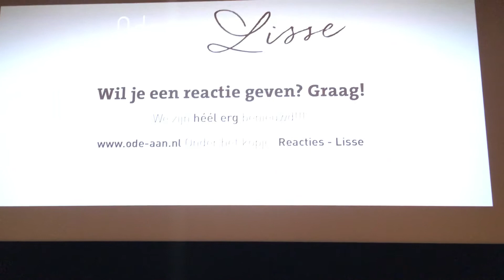Ode aan Lisse - feestelijke lancering 12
De feestelijke lancering van de eenmalige uitgave ‘Ode aan Lisse’ was op 1 februari 2016 in Het Huis van Cultuur Floralis. De genodigden waren vertegenwoordigers van de 100 deelnemende bedrijven, het 27-koppige team en een aantal speciale genodigden.

De nieuwste inwoner van Lisse Dirk Bil ontving uit handen van Loco-Burgemeester Cees Ruigrok het eerste exemplaar.
Dichter Willem Ruigrok bracht een Ode aan de Keukenhof | Bloementuin. Het bijpassende glas in lood kunstwerk van Netty de Bruijn werd door haar en de Loco-Burgemeester onthuld. Het licht zal er mooi doorheen gaan vallen in het Gemeentehuis.
Dichter Jeanette Loos declameerde tevens een Ode aan Sjaak van Ruiten. Waarna Sjaak en Iet Langeveld het kunstwerk van deze Ode ontthulden. Dit fraaie doek zal een mooi plekje bij Sjaak thuis aan de muur krijgen.

We werden ontvangen door Stichting Bescal in het prachtige nieuwe Huis van Cultuur in Lijsse: Floralis! Grand Café Cineac verzorgde deze avond de hapjes en de drankjes en Cinema Floralis ondersteunde de presentatie.